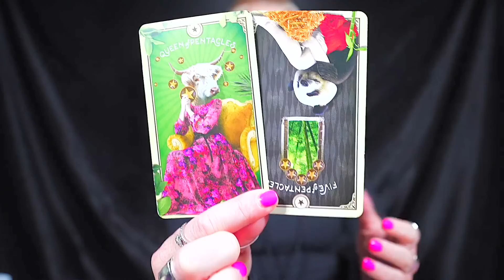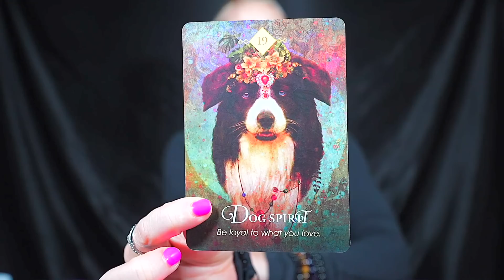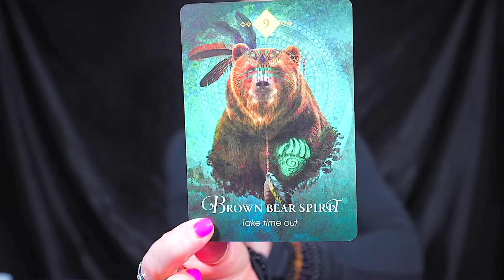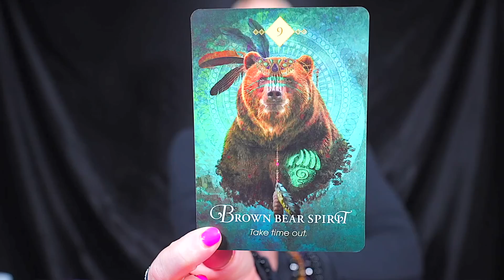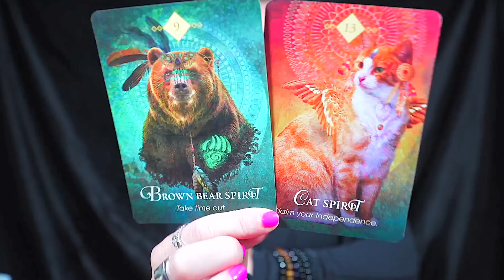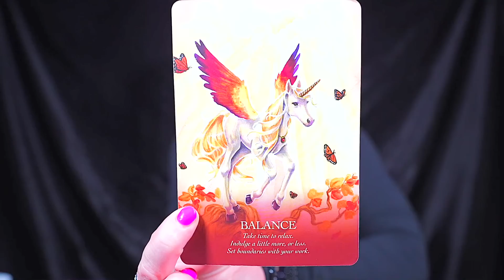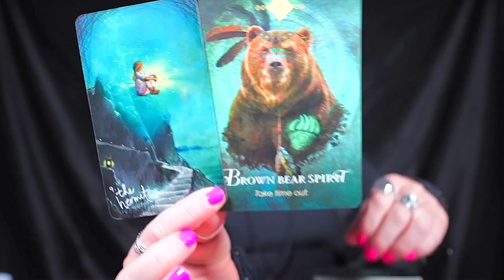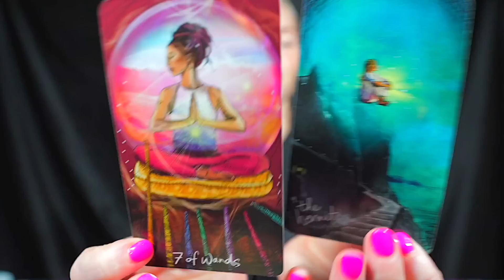CAPRICORN — SHOCK OF A LIFETIME! — HOLD ON TIGHT FOR THIS ONE! — CAPRICORN JULY 2023